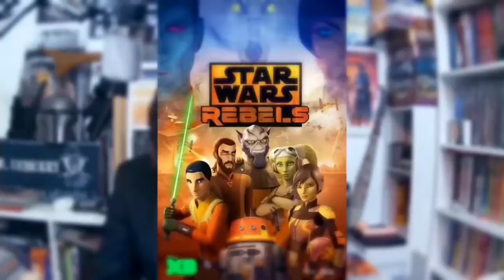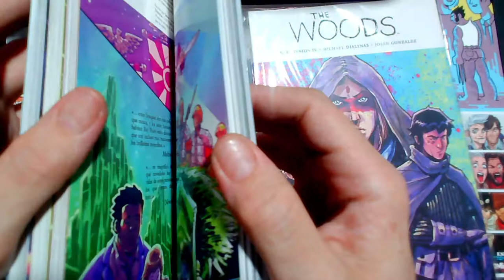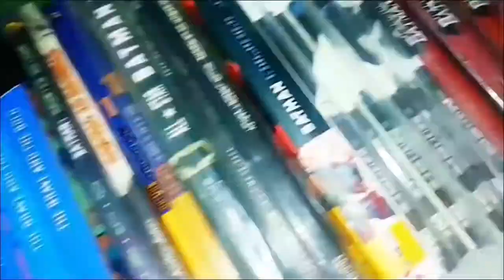Unos adolescentes VS un Mundo Alien: The Woods de James Tynion IV y Michael Dialynas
Unos adolescentes vs. un Mundo Alien: The Woods de James Tynion IV y Michael Dialynas , de Boom Studios y editado por Editorial Hidra en España